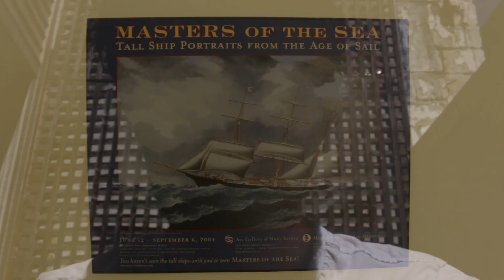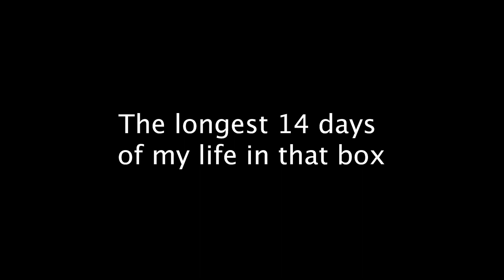The Idle Mind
A serious type of Pooks video that tackles isolation and depression. Why do I record videos and make content, a question I found myself facing after 14 days alone. I hope you enjoy and I did tear up a bit making this.